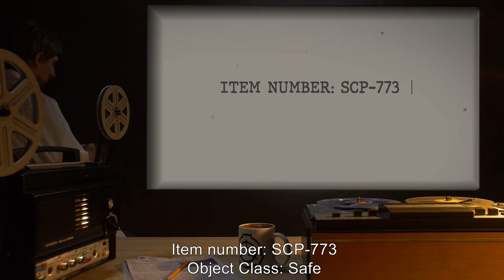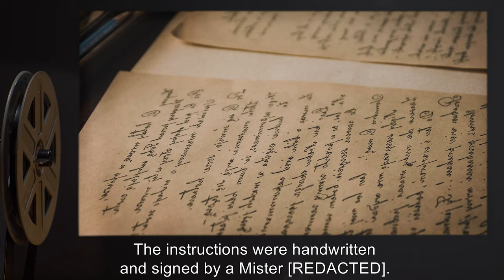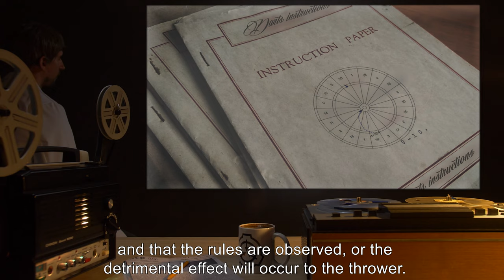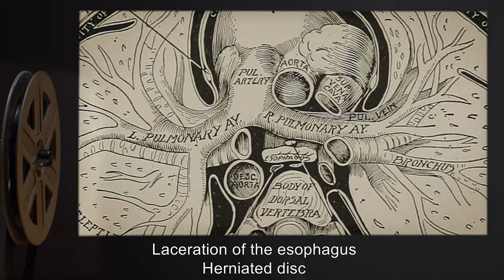SCP-773 | Voodoo Dartboard (SCP Orientation)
Today we will be studying Item number SCP-773: Voodoo Dartboard, Object class: Safe.

SCP-773 is a standard English style dartboard with a diameter of 451 mm. It is divided into the standard twenty segments and an inner and outer bullseye ring, along with the standard double and triple bands. SCP-773 was acquired by Agent M. from a Mr. [REDACTED] of Gloucester, England residence, after an anomalous police report came to the attention of the Foundation.

Mr. [REDACTED] was found dead in his home, with several ruptured blood vessels, and a heart attack which proved fatal. Police were unable to identify any cause of death.

and released under Creative Commons Sharealike 3.0. Contributor: DrMagnus

Attribution:  tiago etiene queiroz